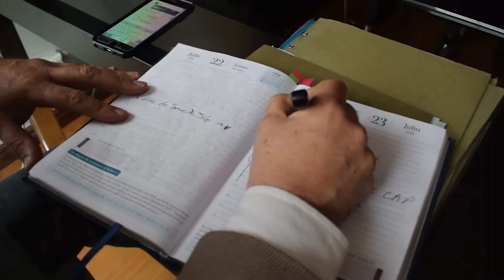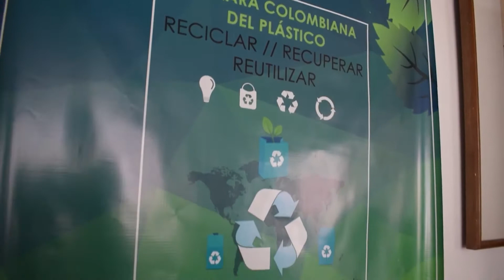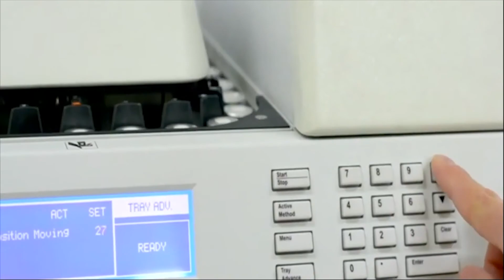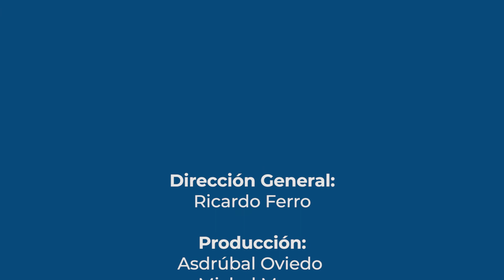¿PROHIBIR EL PLÁSTICO DE UN SOLO USO, ACELERA EL CALENTAMIENTO GLOBAL?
En esta emisión de PodcastConRicardoFerro hablamos con Andrés Botero Director Ejecutivo de la Cámara Ambiental de Plástico y con @JuanKarloslos, Representante a la Cámara por Bogotá. Quienes nos dan sus puntos de vista sobre este tema que genera tanta polémica en el mundo, ¿si o no al plástico de un sólo uso?